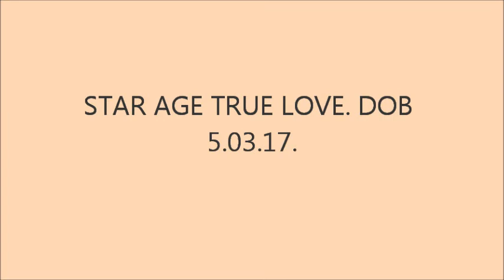STAR AGE TRUE LOVE